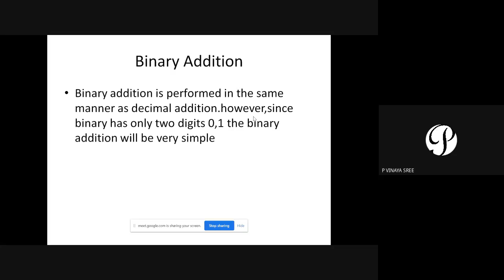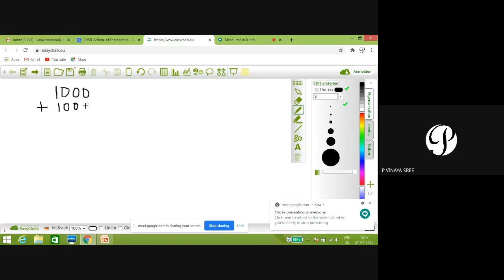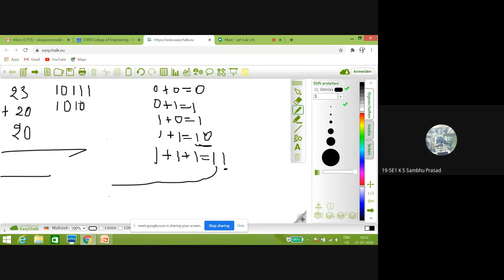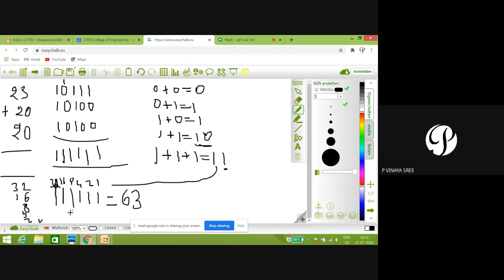Binary Addition 2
Binary addition